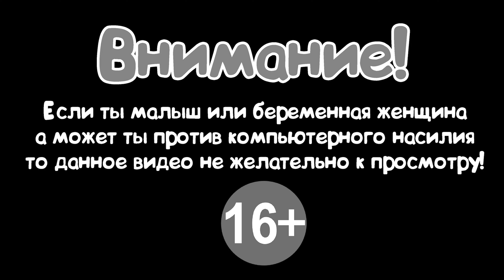===ВЕРШИТЕЛЬ СУДЕБ=== ТАЙНАЯ ВСЕЛЕННАЯ ТЁМНОЙ СТОРОНЫ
ПРИВЕТ МОЙ ДРУГ! На связи AidGor
Так, по мелочи: но очень важно)))
Небольшой анимационный ролик про человека который вершит судьбу людей. Где приоритетом его целей являются "сливки" но в то же время "паразиты" нашей земли.
😎 ПРАВИЛА ЧАТА. УВАЖАЙТЕ ДРУГ ДРУГА, СПАСИБО!
❗В чате запрещены:
● Упоминание других стримеров в целях рекламы или оскорбления
●Реклама сторонних каналов
●Запрещены оскорбления в чей либо адрес ЧАТА
● Запрещён Мат, Флуд, Спам и не Капсить!!!
● Проявляйте уважение друг к другу и наслаждайтесь трансляцией!